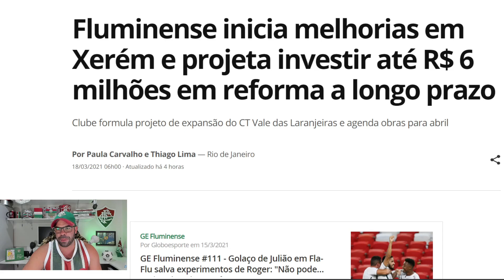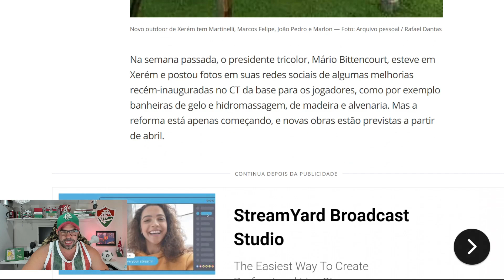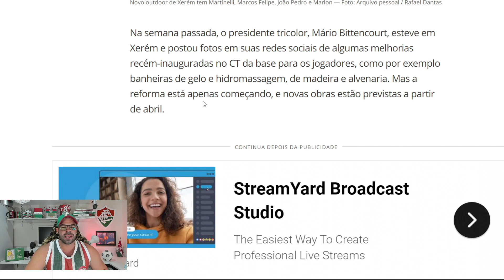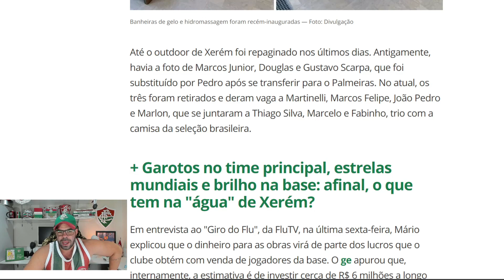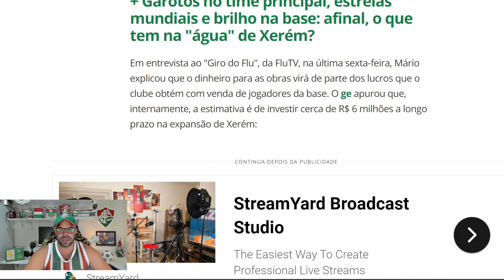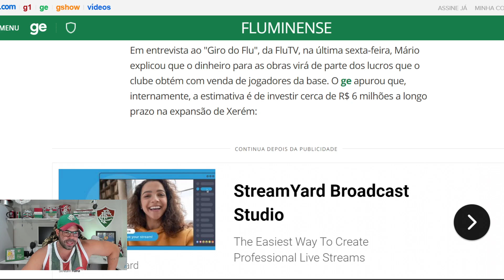FLUMINENSE INICIA REFORMA GRANDIOSA EM XERÉM E PRETENDE GASTAR ATÉ 6 MILHÕES DE REAIS NAS OBRAS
SIGAM O INSTAGRAM DA HAMBURGUERIA PARADA DI RUA E CONHEÇA SEU CARDÁPIO COM MARAVILHOSAS OPÇÕES DE LANCHES

Seja bem vindo ao canal Sentimento Tricolor, aqui é a casa do torcedor do Fluminense.